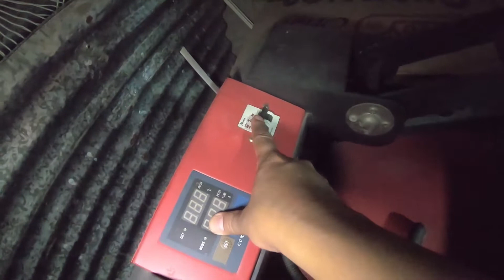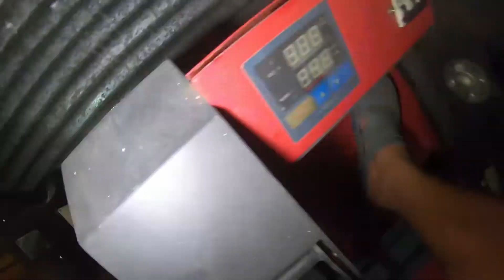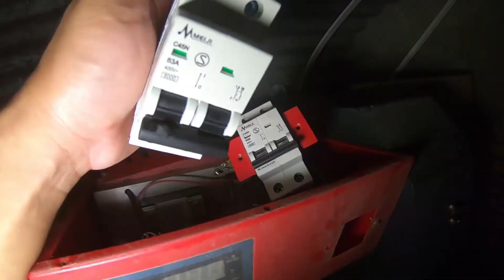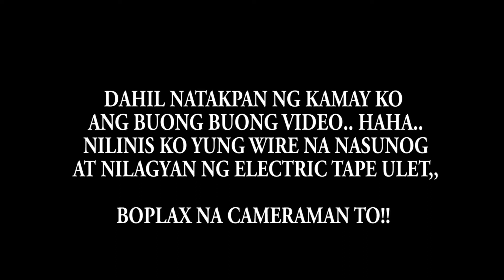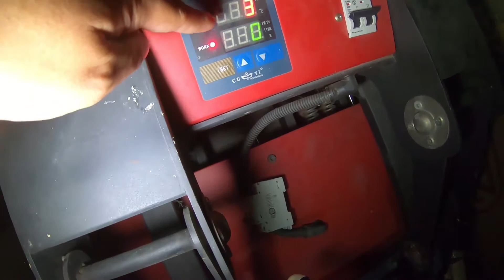How to Change Heat Press Circuit Breaker??